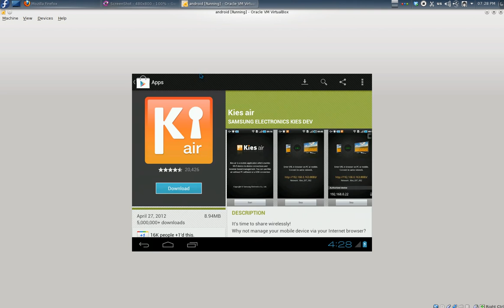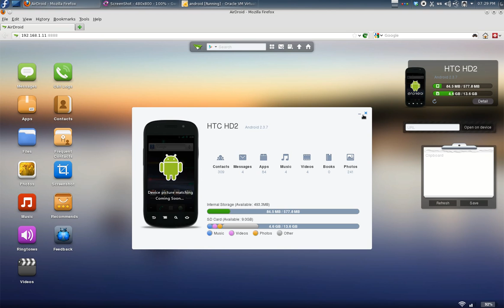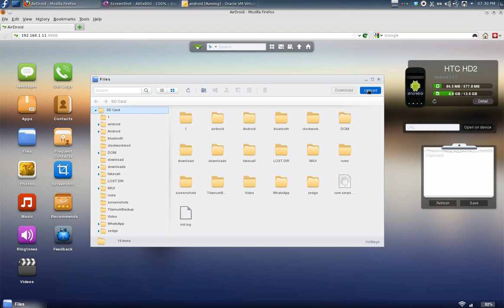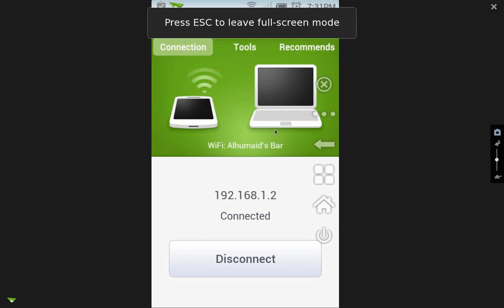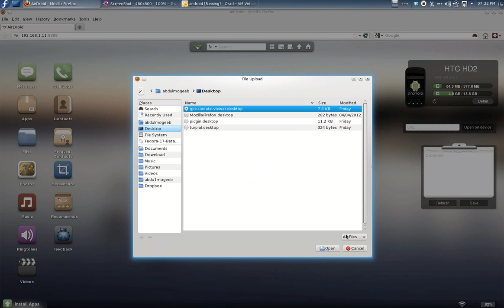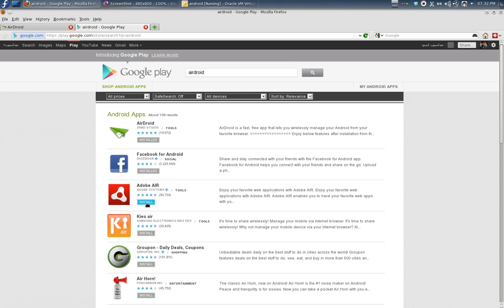airdroid للتحكم بالهاتف لا سلكيا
التحكم اللاسلكي باجهزة الاندرويد عن طريق برنامج airdroid